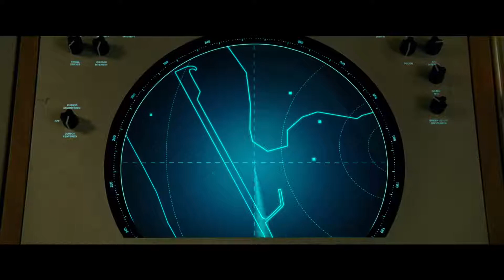Wonder Woman 1984 (2020) Official HD Trailer [1080p]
Korte inhoud: De jaren 80. Diana Prince wordt geconfronteerd met de Koude Oorlog en is op weg naar de Sovjet-Unie. Daar zal ze het op moeten nemen tegen Barbara Ann Minerva, beter bekend als de levensgevaarlijke 'Cheetah'. Barbara was een Britse antropoloog die via de plantengod Urtzkartaga speciale krachten heeft gekregen.

Met regisseur Patty Jenkins weer aan het roer en Gal Gadot die terugkeert in de titelrol, is 'Wonder Woman 1984' de opvolger op het recordbrekende' Wonder Woman 'uit 2017. $ 822 miljoen aan de wereldwijde box office. De film speelt ook Chris Pine als Steve Trevor, Kristen Wiig als The Cheetah, Pedro Pascal als Max Lord, Robin Wright als Antiope en Connie Nielsen als Hippolyta.

Charles Roven, Deborah Snyder, Zack Snyder, Patty Jenkins, Gal Gadot en Stephen Jones produceren de film. Rebecca Steel Roven Oakley, Richard Suckle, Marianne Jenkins, Geoff Johns, Walter Hamada, Chantal Nong Vo en Wesley Coller zijn de uitvoerende producenten.

Patty Jenkins regisseerde en  schreef het script met Geoff Johns & David Callaham. Naast de regisseur achter de schermen zijn verschillende leden van haar 'Wonder Woman'-team aanwezig, waaronder DoP Matthew Jensen, de voor een Oscar genomineerde productieontwerper Aline Bonetto (' Amélie ') en de Oscarwinnende kostuumontwerper Lindy Hemming (' Topsy-Turvy ') ”). De voor een Oscar genomineerde editor Richard Pearson ("United 93") is bezig met het knippen van de film. De muziek is van de met een Oscar bekroonde componist Hans Zimmer ("Duinkerken", "The Lion King").